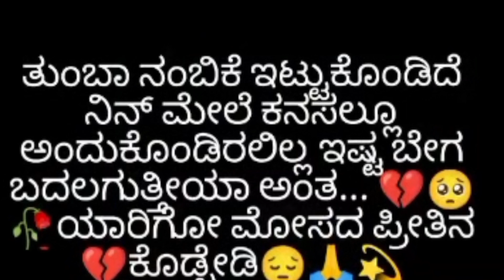feeling status kannada|| sad status| sad song